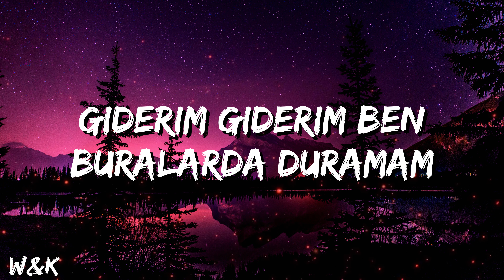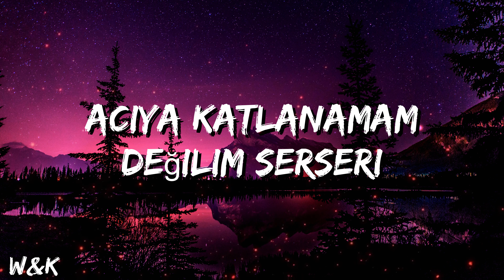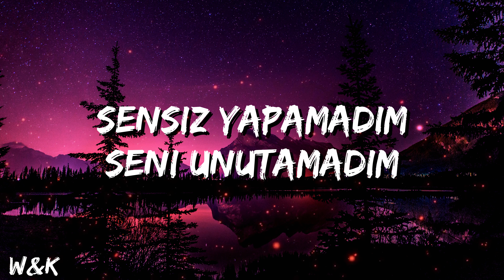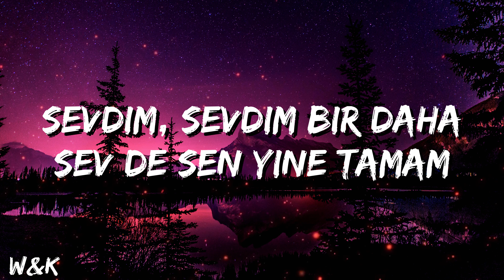Umut Timur - Giderim (Lyrics) w&k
( I check all the dms )

🎵 Umut Timur - Giderim (Lyrics)
🎤 Lyrics:

Sorun sende değil bende
Yokluğuna bulamadım çare
Sensiz yapamadım, seni unutamadım
Giderim giderim ben buralarda duramam
Sevdim, sevdim bir daha sev de sen yine tamam
Giderim ben giderim ah aklımda
Hep var nasıl unuturum ben onu
Bu seferlik beni affeder mi?
Acıya katlanamam değilim serseri
Giderim yanına alırım derdimi
Gururum yerlerde nereye giderim ki?
Lütfen yine baştan alalım herşeyi
Söyle sensiz ben yaparım ki?
Yok yok seni kimselere kaptırmam
Nefesini iyi hissetmesem uyku uyuyamam
Kimseyle seni paylaşamam
Sana sevgimi tartamam
Terkedip yine beni bulduysan
Bütün ömrüm senin olsun, feda olsun
Sevdim sevdim bir daha
Sev de sen yine tamam
Giderim ben giderim ah aklımda hep var
Nasıl unuturum ben onu?
Sensizliğe gelemem
Başkasını sevemem
Hiçbir yere gidemem
Hiç kimseye yar etmem
Kimseler seni sevmeme engel olamaz, olamaz
Yokluğuna bulamadım çare
Sevemem, sevemem başkasını sevemem
Neden artık benim sende hiç yerim yok?
Kimseyle seni paylaşamam
Sana sevgimi tartamam
Terkedip de beni bulduysan
Sensizliğe gelemem
Başkasını sevemem
Hiçbir yere gidemem